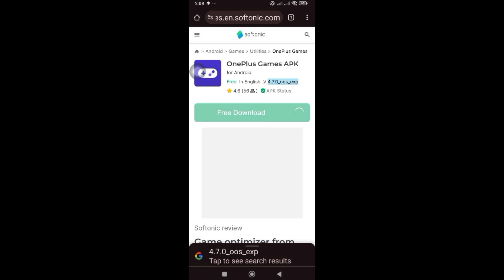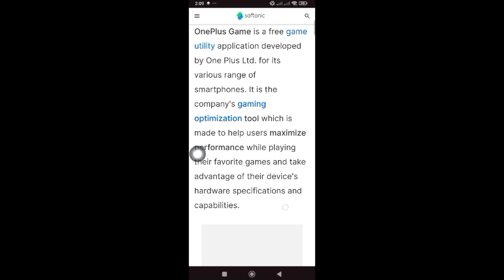Cómo cambiar la voz en Free Fire 2024 | Aplicación de cambio de voz para Free Fire 2024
Voy a mostrarte cómo cambiar la voz en Free Fire 2024. Aplicación Voice Changer para Free Fire 2024. Siga todos mis pasos, instrucciones en pantalla.  Mire este video y aprenda FF Voice Changer 2024

    Cómo cambiar la voz en Free Fire 100% con prueba 2024

    🔎 Etiqueta de búsqueda de videos

    1. como cambiar la voz en free fire
    2. cómo cambiar la voz en free fire mientras juegas
    3. aplicación de cambio de voz
    4. como cambiar la voz en free fire
    5. aplicación de cambio de voz para free fire
    6. aplicación de cambio de voz free fire
    7. cambiador de voz
    8. aplicación de cambio de voz ff
    9. cambio de voz de free fire
    8. cambio de voz de free fire me
    9. cómo usar el cambiador de voz en free fire
    10. cómo cambiar la voz en free fire
    11. cambiador de voz de free fire
    12. aplicación de cambio de voz
    13. aplicación de cambio de voz del juego
    14. aplicación de cambio de voz
    15. cambio de voz de free fire mein kaise karen
    16. la mejor aplicación de cambio de voz para Android
    17. ff me cambio de voz